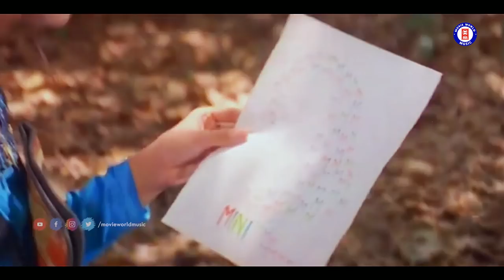യുവമനസുകളിൽ പ്രണയത്തിന്റെ ലഹരി പടർത്തിയ പ്രണയനായകന്റെ സൂപ്പർഹിറ്റ് ഗാനങ്ങൾ | KUNCHACKO BOBAN HITS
Kunchacko boban came to the malayalam film industry as a romantic hero and his films were always a big hit among the college students. even after 30 years he still remains as a romantic hero. Here is the jukebox of Kunchako Boban

🎧 KUNCHACKO BOBAN HITS - 🎼Video Jukebox :

► 00:00 - ORU RAJAMALLI
► 04:32 - OH PRIYE
► 09:38 - SHIVARANJINI
► 12:48 - ENNUM NINNE POOJIKKAM
► 17:35 - GANAMANU NJAN
► 22:04 - UNAROO HRIDAYAVANA

ORU RAJAMALLI VIDARUNNA.
Movie : Aniyathipravu (1997)
Lyrics : S Ramesan Nair
Singer : MG Sreekumar

OH PRIYE...
Movie : Aniyathipraavu [ 1997 ]
Director : Faazil
Singer : KJ Yesudas

SHIVARANJINI.
MOVIE : Ingane Oru Nilapakshi
LYRICS : Yusufali Kecheri
SINGER : KJ Yesudas, KS Chithra

ENNUM NINNE POOJIKKAM.
Movie : Aniyathipraavu
Director : Fazil
Singers : KJ Yesudas & Sujatha Mohan

GANAMANU NJAN...
Movie : Iruvattam Manavatti(2005)
Movie Director : R Sanal
Lyrics : B R Prasad
Singers : Sreenivas & Sujatha Mohan

UNAROO HRUDHAYAVANA.
Lyrics : Yusaf Ali Kecheri
Singer : KJ Yesudas , K.S Chithra

|| ANTI-PIRACY WARNING ||

*COPYRIGHT PROTECTED*